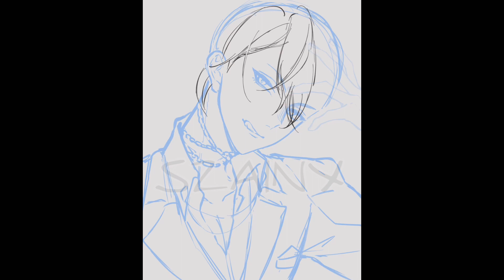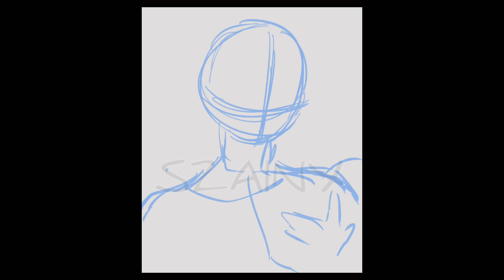[SPEEDPAINT] Luxiem Fanart + phantom sixth man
These were my first fanarts of them before they debuted!

I used vllo to edit the video (music is also from vllo)